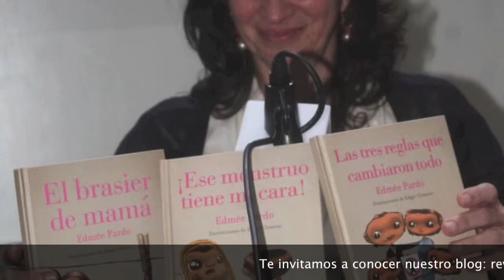Las tres reglas que cambiaron todo con Edmée Pardo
Agradecemos el apoyo de la editorial Trilce para lograr esta entrevista con la autora Edmée Pardo sobre su reciente obra "Las tres reglas que cambiaron todo"